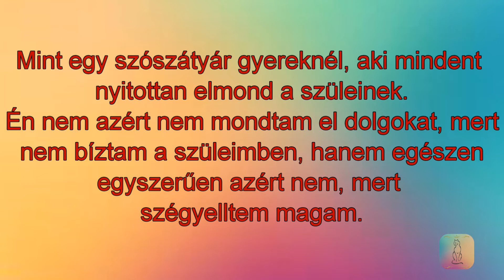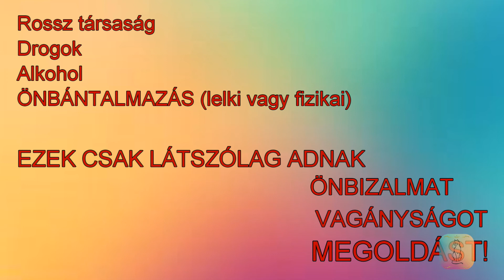Iskolai zaklatás Felismerése és Megoldása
Iskolai zaklatás felismerése és megoldása videóm hosszú, de szerintem hasznos.
És ne feledd:
"Ha valaki bánt, felállok és eljövök onnan. Ha bántanak, az nem azért van, mert megérdemled. Azért van, mert a másik jelenleg csak ennyire képes" (Lady Diana)
Satöbbi :
Facebook oldalam: